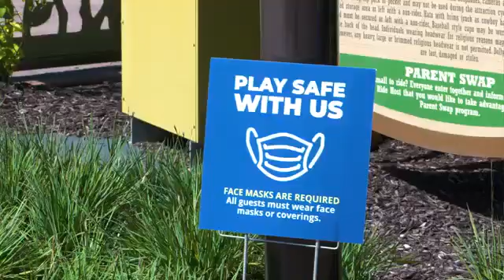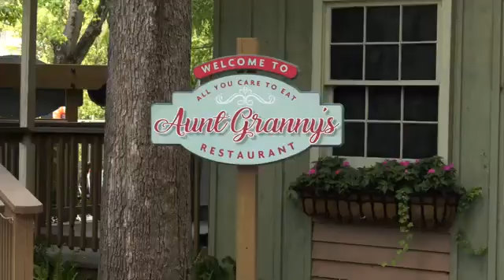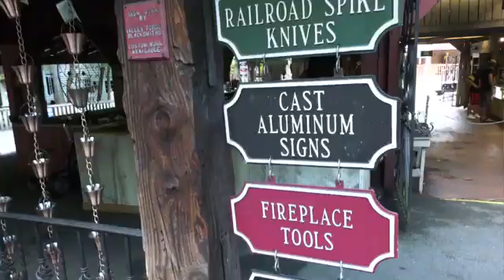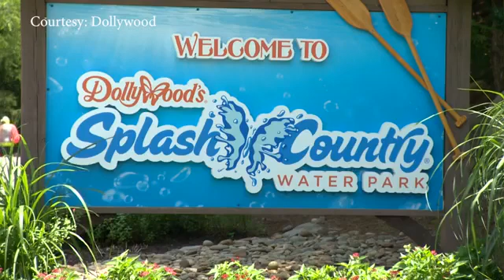Jess Raby visits Dollywood and brings a preview of what to expect